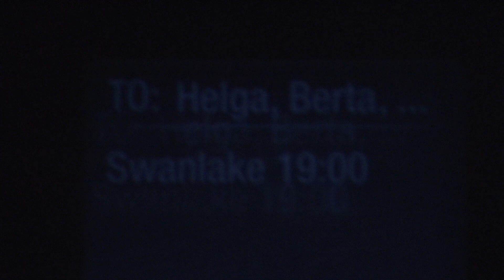Swanlake Rothbart Intro